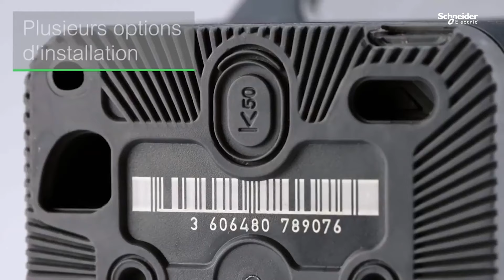Découvrez Mureva Styl, une gamme étanche et robuste !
L'objectif de cette vidéo est de vous donner la vision complète de l'offre d'appareillage Mureva Styl. A la fin de cette vidéo, vous aurez une vision claire des spécifités de la gamme et des aspects clés à mettre en avant auprès de vos clients.